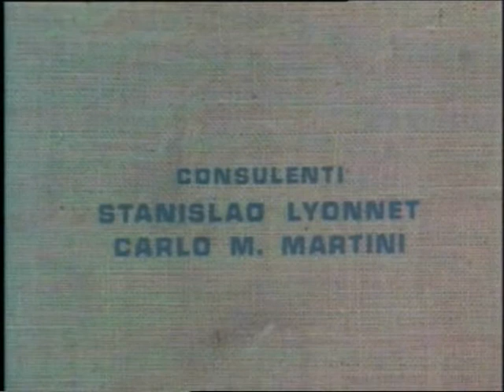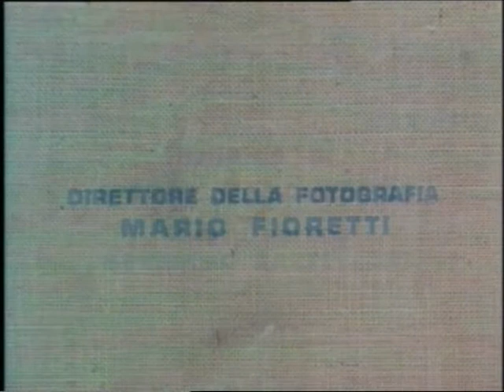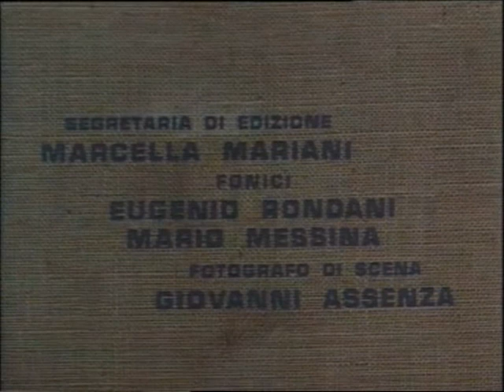Rossellini - Atti degli Apostoli 2 - eng sub